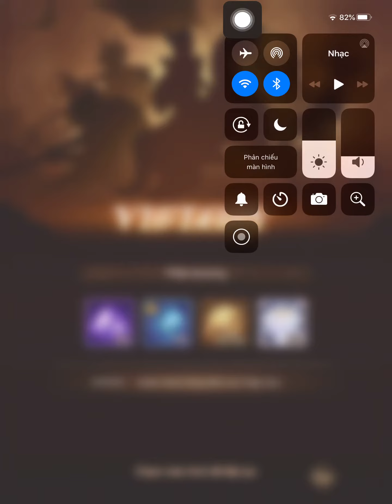Game AFK Arena kings town floor 545 (Legend)